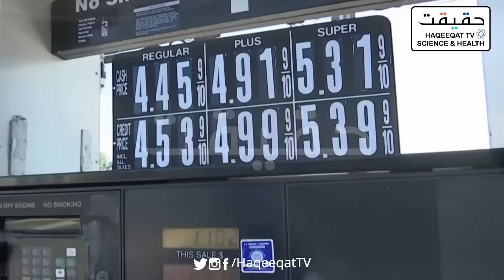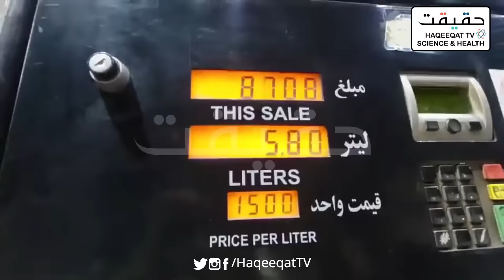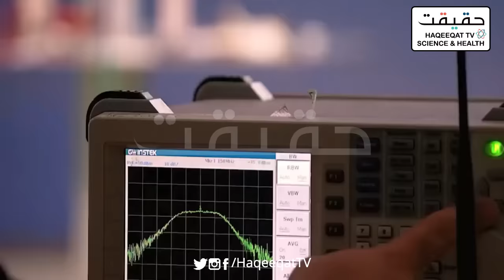Israel's F-35 Jets and Missiles Primed for Middle East and Asia Operations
Israel's F-35 fighter jets and missile systems are on full ready for deployment across the Middle East and Asia.